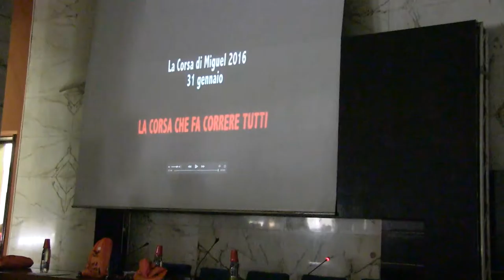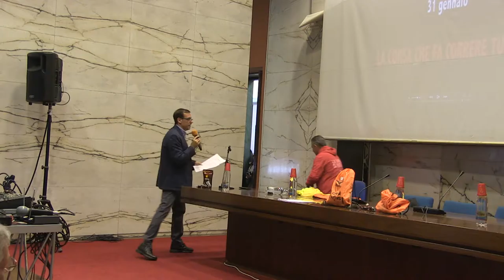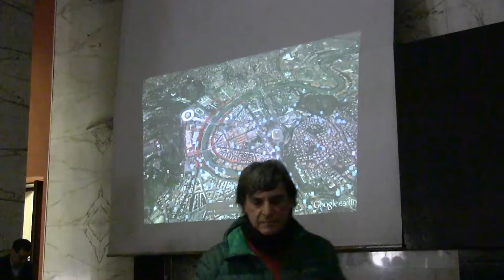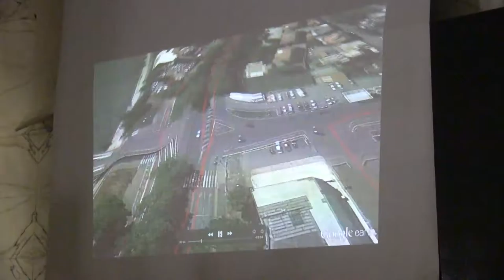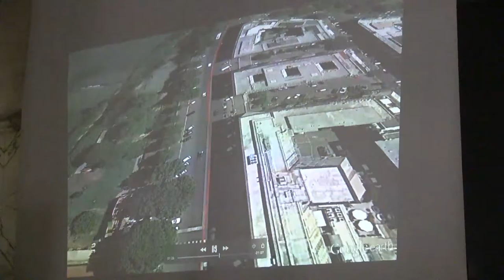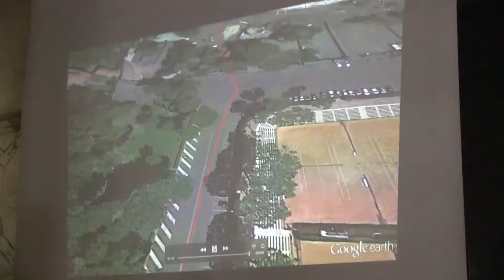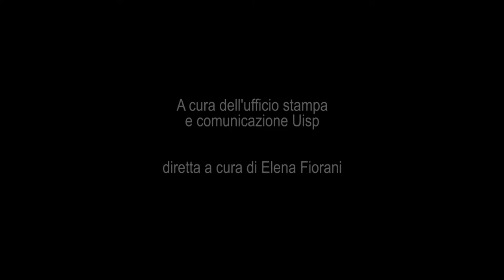La Corsa di Miguel: conferenza stampa di presentazione della 18°edizione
Presentazione della manifestazione giunta alla diciottesima edizione.Si correrà a Roma, domenica 29 gennaio.